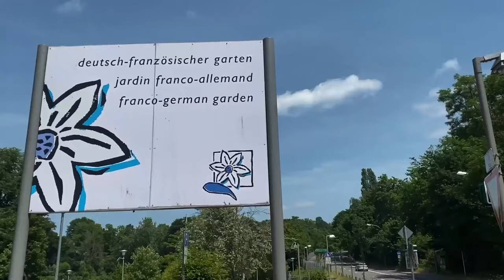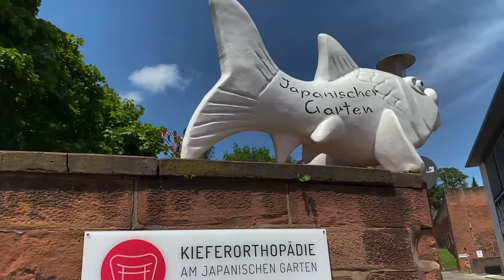.INTENSIV. - Vanlife Dokumentation 🚎🎵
Zack, Komplett! Mit nur einem Klick ist meine Vanlife Dokumentation ".INTENSIV."  im weltweiten Netz - der Film über meine Reise im Sommer. Ein Sommer, den ich mit Straßenmusik und Vollzeit - Vanlife verbracht habe und als Künstler quer durch Deutschland gereist bin. 🌎
Ich habe 'ne Menge Herzblut in diesen Film investiert und hoffe ich kann euch ein Stück weit inspirieren.
Schaut es euch an und lasst mir euer Feedback da - verbreitet es in der ganzen Welt.
Mir ist durch diese Zeit bewusst geworden: Planen macht kaum Sinn und man kann alles machen, wenn man nur will. 💫

Bis dahin,
Euer Jan ❤️

👉 Kommentiert sehr gerne mein Video!